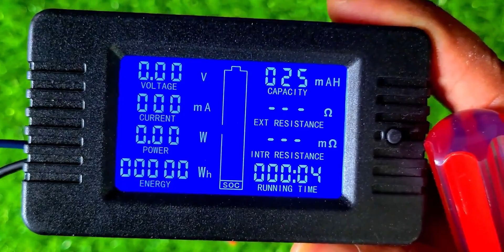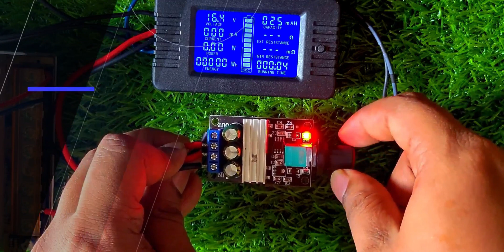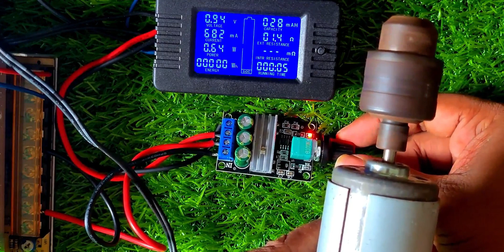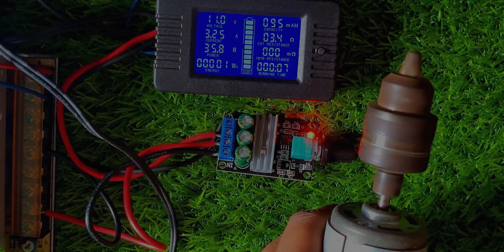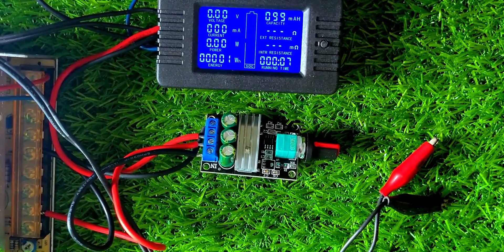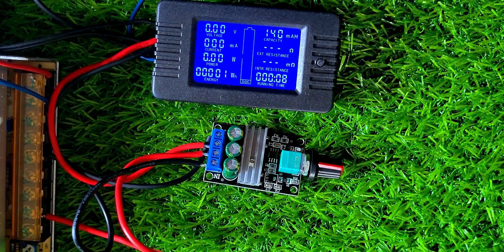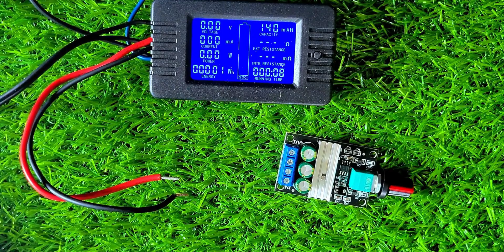যেকোনো DC মোটর চালান একটি মডিউল দিয়েই ।PWM Motor Speed Controller FUll Test and Review Bangla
PWM Motor Speed Controller Test and Review Bangla | মোটর স্পীড কন্ট্রোলার রিভিউ

Timeline:

0:00 Intro
0:25 Layout
2:11 Test with 755 Motor
4:26 Test With 775 Motor
5:35 Result
6:31 Load With Resistor
7:30 Conclusion

About Bangla GECS

Search
মোটর
স্পীড কন্ট্রোলার
স্পিড কন্ট্রোলার
ডিসি স্পিড কন্ট্রোলার
মোটর স্পিড কন্ট্রোলার
হাই স্পিড মোটর
regulators
motor speed control
12v motor speed control
775 motor speed controller
775 dc motor
775 motor
high power dc motor speed control circuit